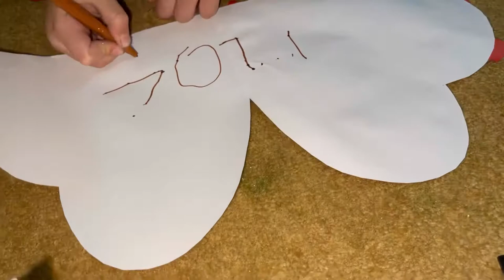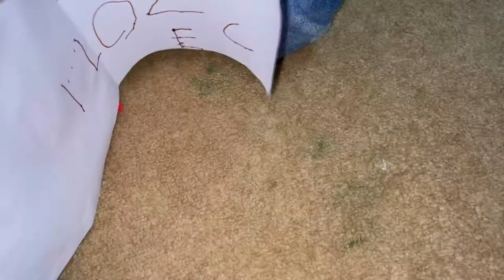Valentines card idea by my little angel || cute valentines card ideas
This is cute card making by my little angel.